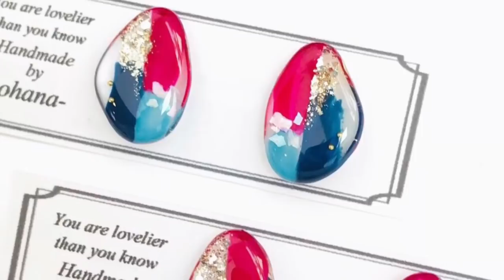【デザイン40選】モールドを使わず作るオリジナルレジンアクセサリー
モールド(型)を使わずに作り上げるデザインは無限。
1つ1つが1点物でそれぞれ毎回違った表情を
見せてくれるのが、作っていてとてもワクワク
楽しいです(o^^o)

自分なりのオリジナルデザインで、
どのような作品が出来るのか、
最近の新作ばかり40作品
スライドショーでご紹介♪♪

"えっ？これもモールドなし？？"と
興味を持ってもらえると嬉しいです(^^)
※デザインの複製や販売はご遠慮ください。

I made it without using a mold.
It is an original resin accessory.

몰드를 사용하지 않고 만들었습니다.
원래 레진 액세서리입니다.

｡*⑅୨୧┈┈┈┈┈┈┈┈┈୨୧⑅*｡

今回の音楽は主人の幼なじみが作ってくれました(^^)！知ってる方もいるのでは(o´艸`)
 soundcloudで聴けるようなので
こちらも覗いてみてください♪